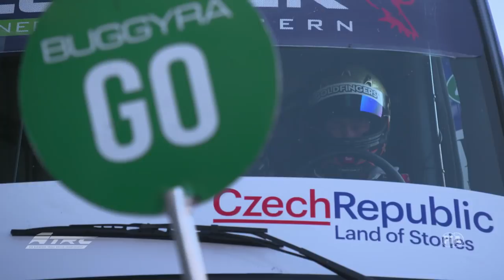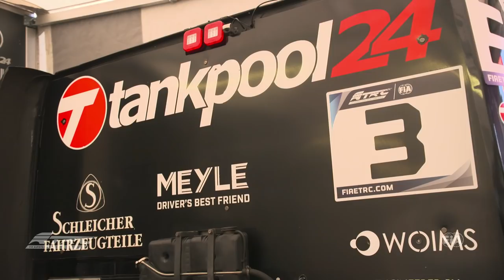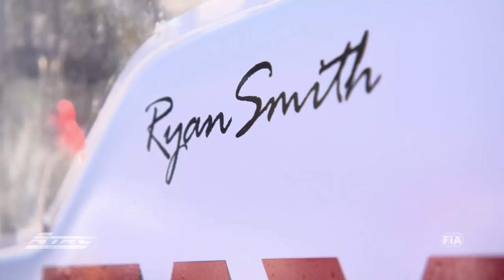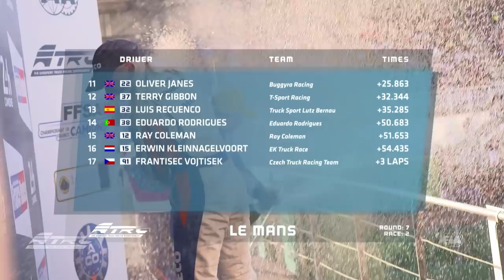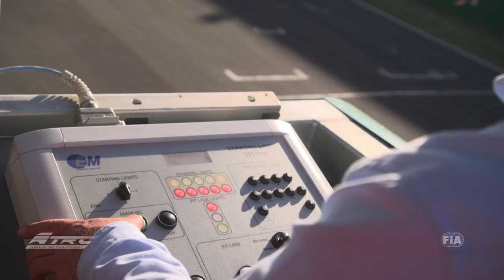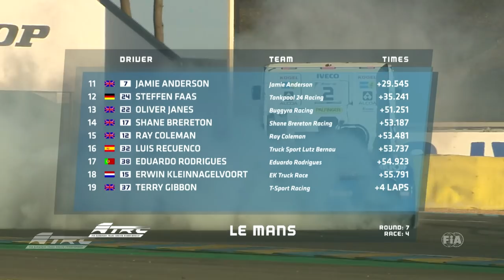FIA ETRC 2018 - #7 LeMans - International Highlights english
Reviewing the four FIA ETRC Races of Le Mans 2018